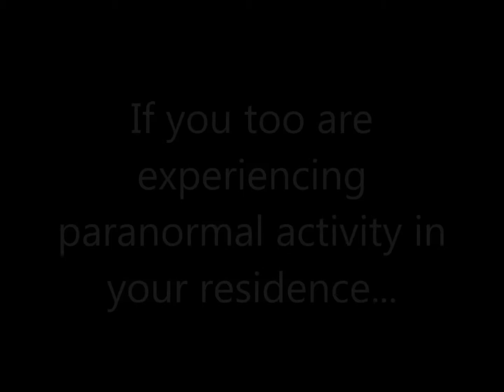Paranormal Investigators Extraordinaire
For the movie :D